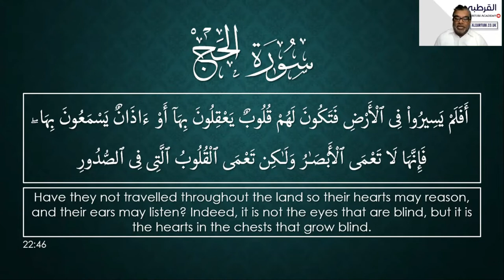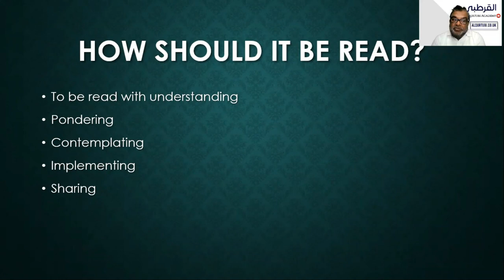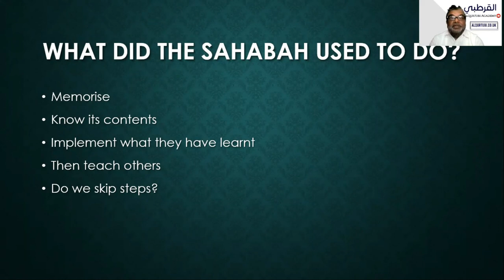Br. Wazir - The Quran: A Book For Reading Only? | Online Islamic Lecture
What this lecture discusses:
► The Purpose of the Quran
► How It Should Be Read
► How the Sahabah used the Quran